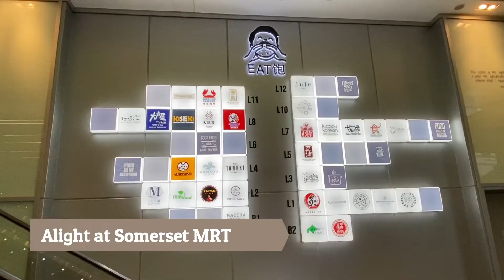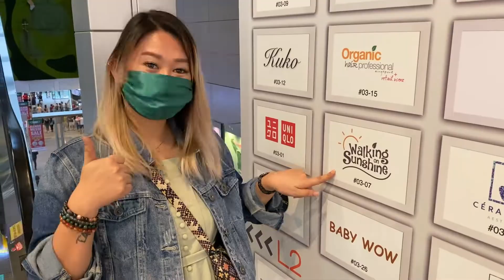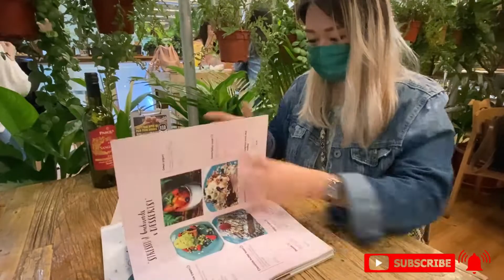WALKING ON SUNSHINE SINGAPORE, GARDEN THEMED KOREAN CAFE REVIEW | #34 Tine Obina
Another aesthetic / instagrammable cafe review, Walking on Sunshine is a Korean Cafe and Salon in one! Must try!

Hi, TineFam, Everyone! I hope you enjoyed this video. And I hope I can also put a smile on your faces and inspire you in any way I can. Good vibes lang walang ending!

See you on my next Vlog! Thank you much! 🥰

🛍 PLEASE VISIT MY SHOPPING PAGE: 😊⬇️
FOR SALES & DISCOUNTS! 😍👍🏽

🟣IG accnt. - @iamtinetine_sg

“I created this channel to share my knowledge & experiences to you my beloved viewers. And I hope I can also put a smile on your faces and inspire you in any way I can. Good vibes lang walang ending! “

CAFE HUNT IS SINGAPORE
SINGAPORE CAFE
MUST TRY CAFE IN SINGAPORE
AESTHETIC CAFE
GARDEN THEMED CAFE
FOOD REVIEW